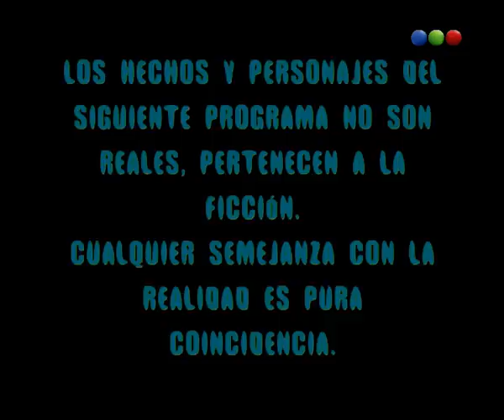Capítulo 176 - Parte 1 - Los Roldan